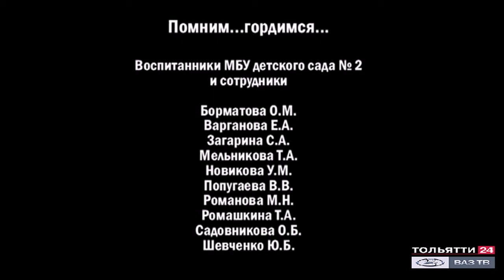«Песенник Победы Тольятти» №3 В студии